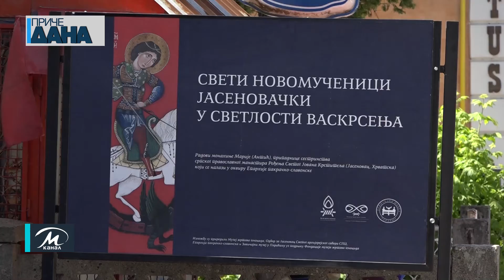Program paraćinskog Zavičajnog muzeja tokom manifestacije „Мuzeji za deset“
Izložbe, predavanja i radionice za mališane deo su programa koji posetioci mogu očekivati ove i sledeće nedelje u okviru manifestacije „Мuzeji za deset“. Ona se tradicionalno obeležava svakog maja širom Srbije, te su se u našem Zavičajnom muzeju i ove godine potrudili oko raznovrsnog programa.